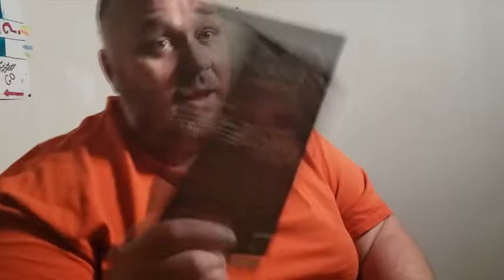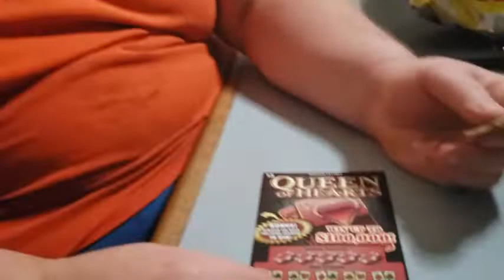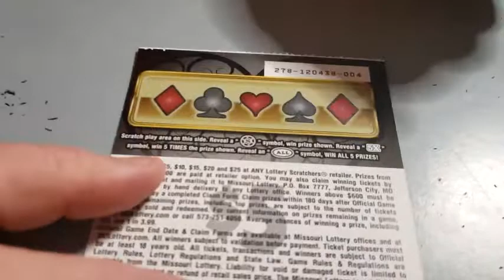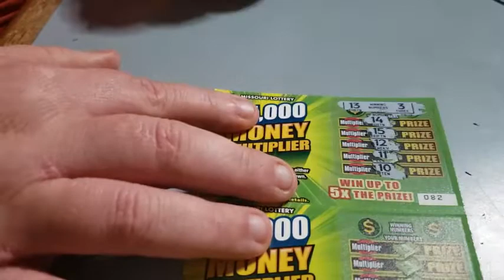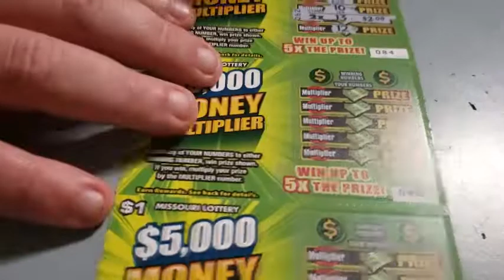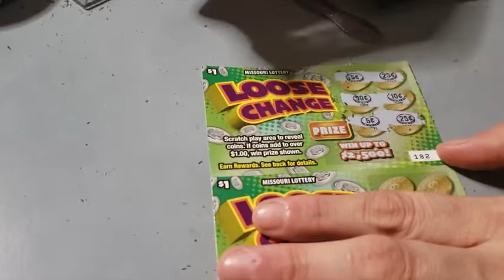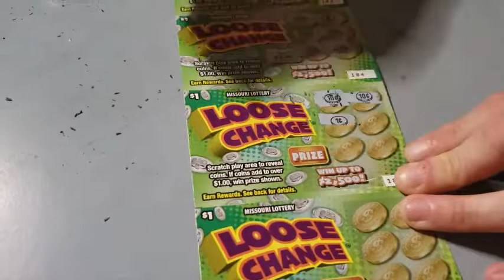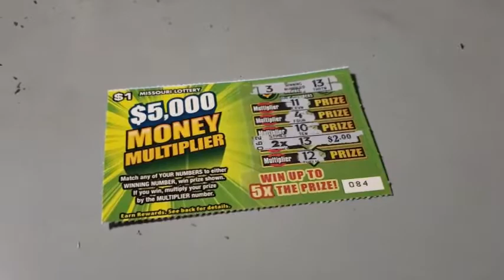SEMO VS MRS SEMO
WE BATTLING LOW BOYS HER FAVORITE WITH MY FAVORITE